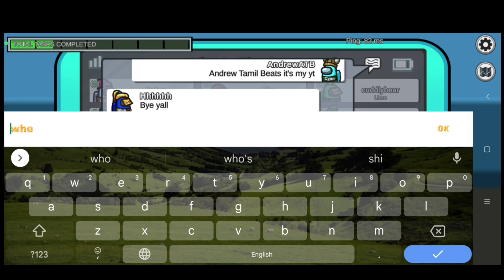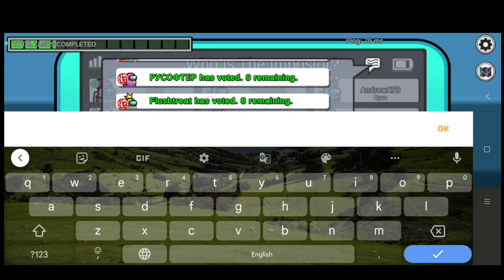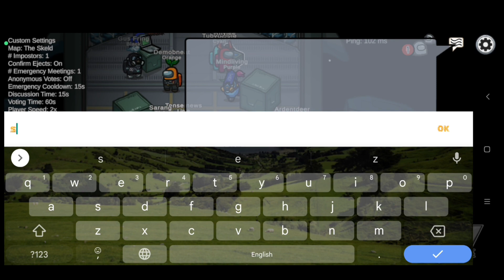How to play Among us / Among us part-01 / Andrew Tamil Beats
how to play Among us game.
Among us gameplay part-01 video